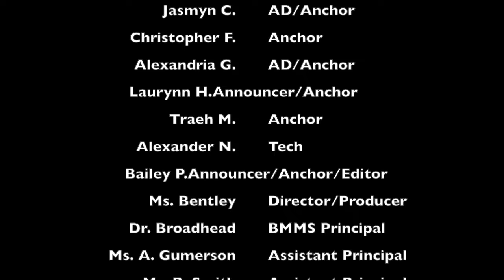BBN21-22EP:48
Tune into today's show to hear about today's news.
Have a Magnificent Monday!